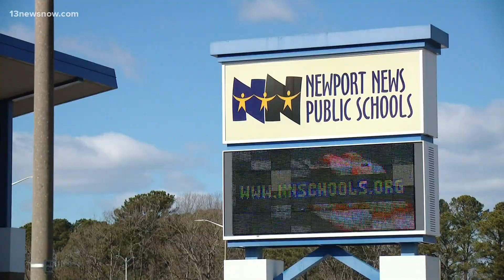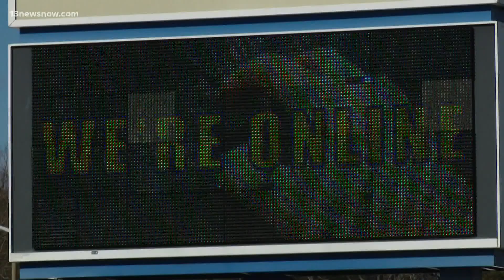Some spring 2021 exams canceled for Newport News Public Schools students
Newport News Public Schools students won't be taking some exams in the 2021 spring semester due to technical issues. 13News Now Angelo Vargas talked to parents.